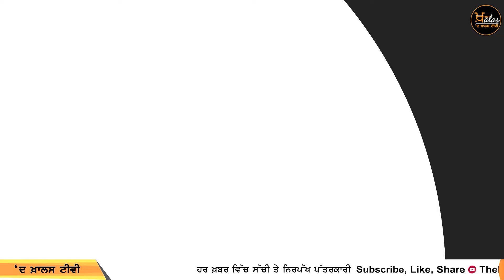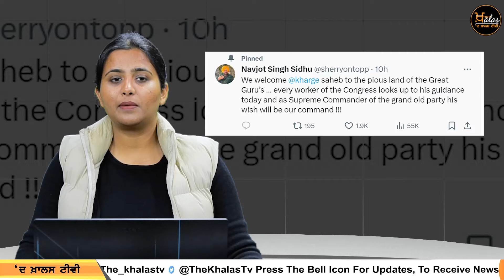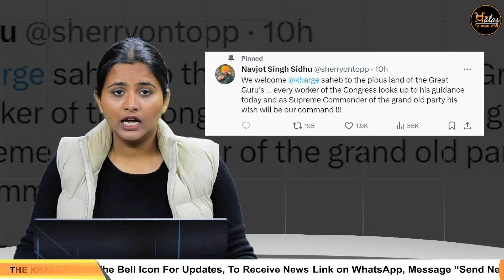ਖੜਗੇ ਦੀ ਰੈਲੀ 'ਚ ਕਾਂਗਰਸੀਆਂ ਦਾ ਭਾਰੀ ਇਕੱਠ | THE KHALAS TV